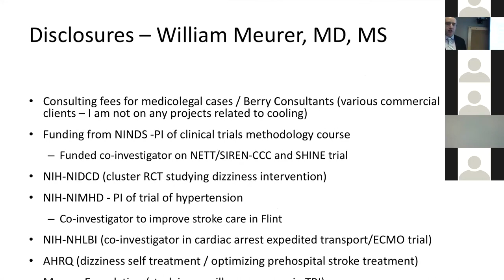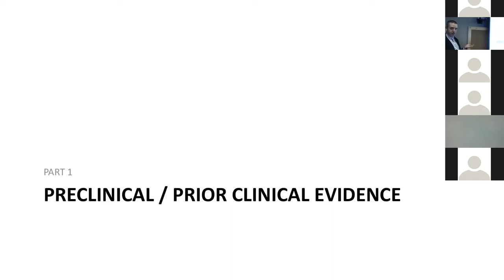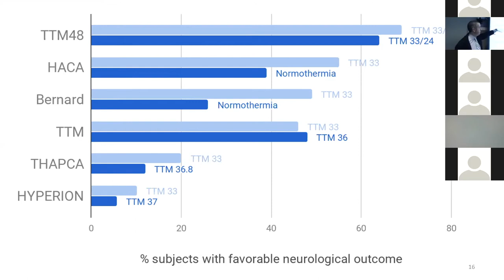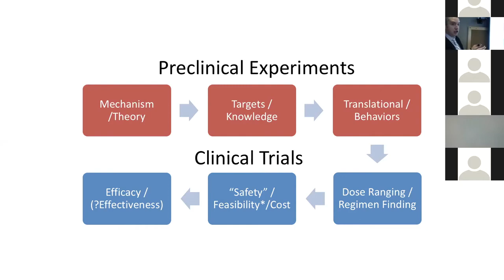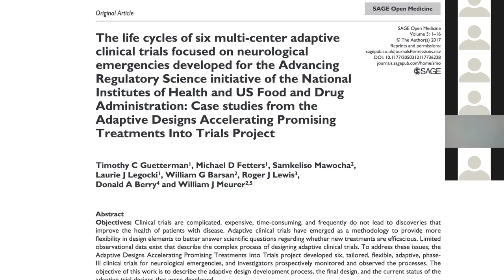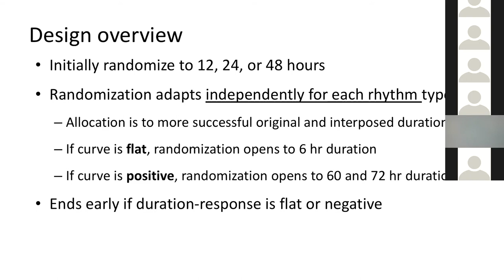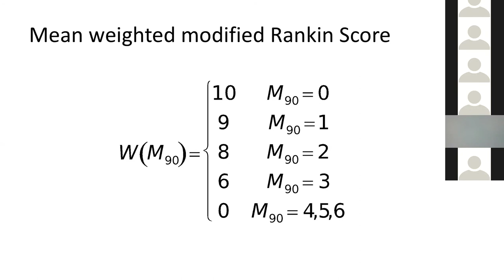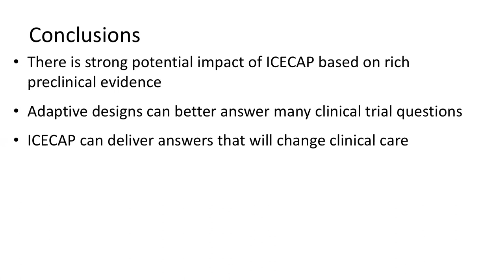UW EM Grand Rounds: The Rebirth of the Cool - Dr. William Meurer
The Rebirth of the Cool: ICECAP Influence of Cooling Duration on Efficacy in Cardiac Arrest Patients A Bayesian Adaptive Clinical Trial of Therapeutic Hypothermia